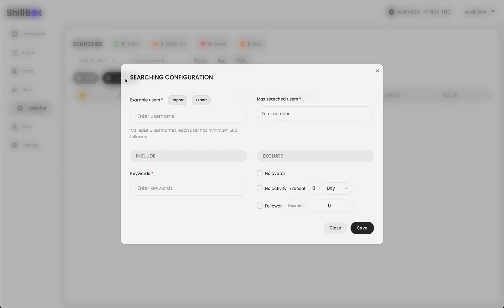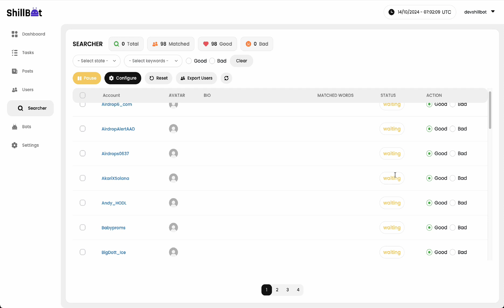How to use User Searcher tool?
User Searcher is a tool that can help you search for relevant users from your example accounts & can be filtered by keywords. So now I will show you how to use User Searcher on ShillBot.